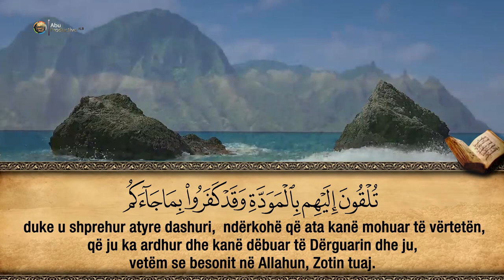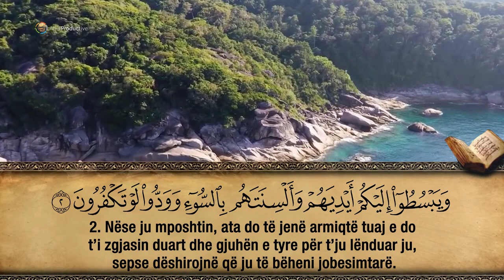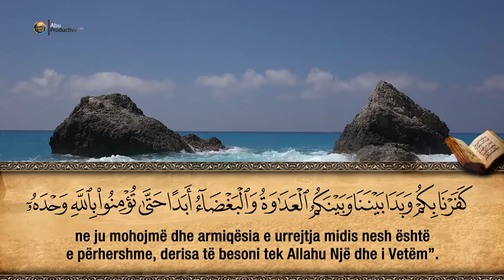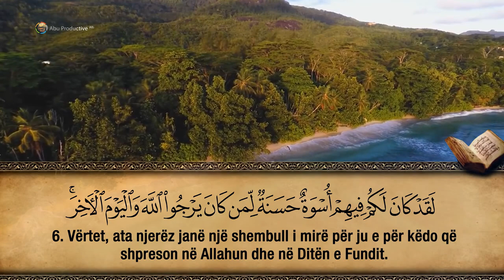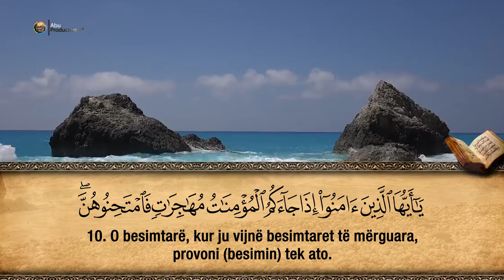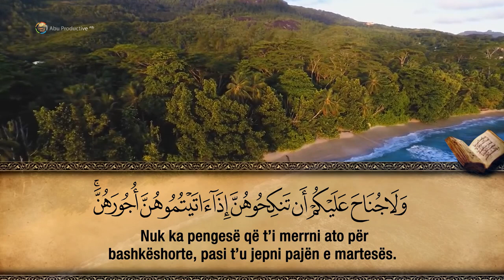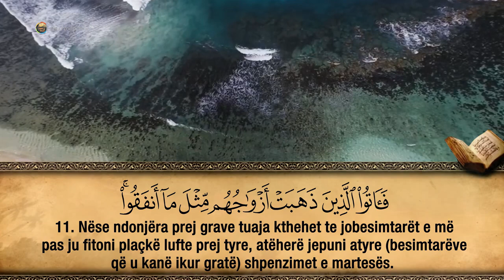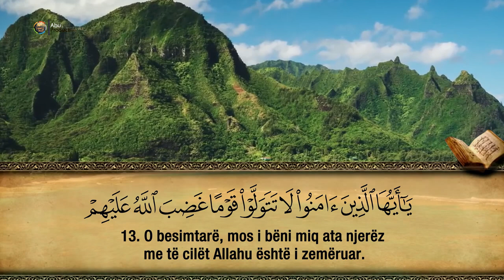60. Surja El-Mumtehine - Hfz. Muzafer Ramadani